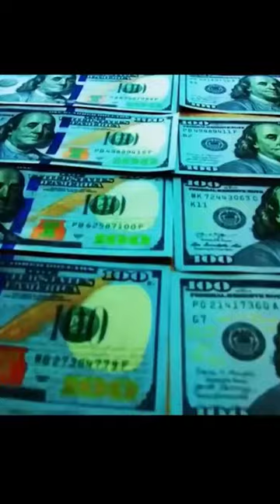Atlanta Mayor's daughter married MAJOR coke supplier KiKi Graham..LIFE no parole worked with bmf